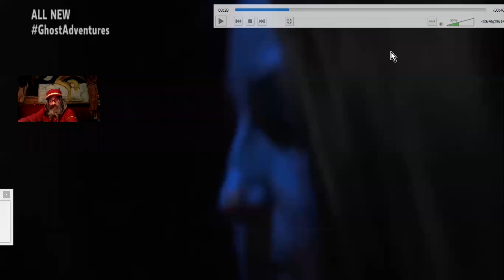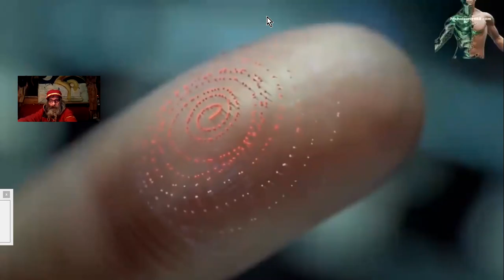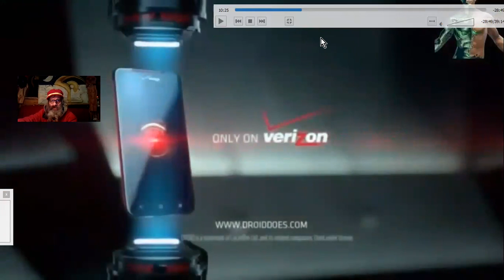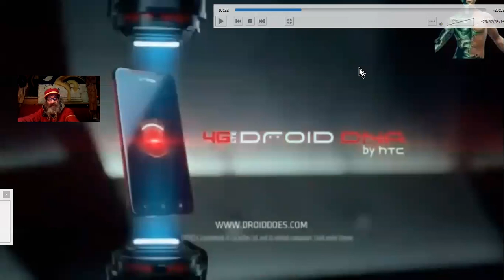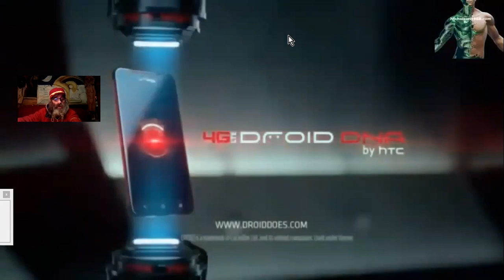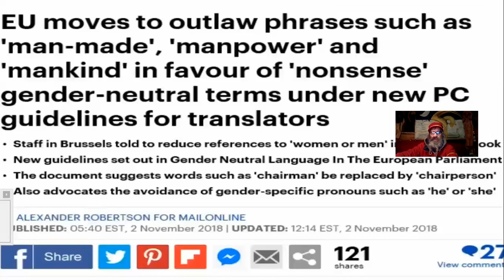L'I.A. selon Elon #1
Elon Musk nous avise de quelques progrès de l'I.A., "Intelligence" artificielle. Puis je brode quelques z'encarts... :)